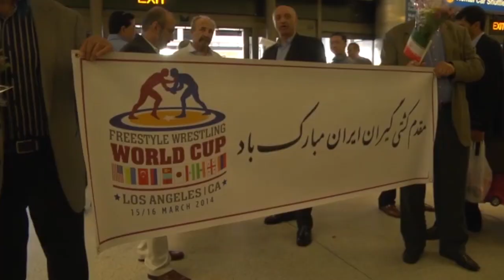World Cup freestyle wrestling 1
This video is about Freestyle Wrestling World Cup